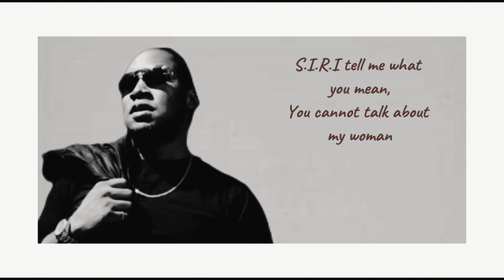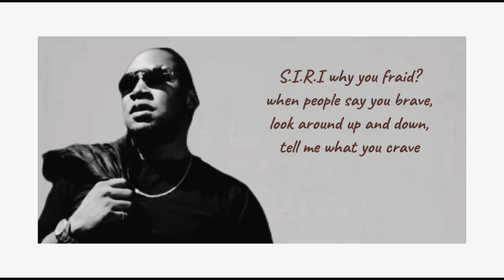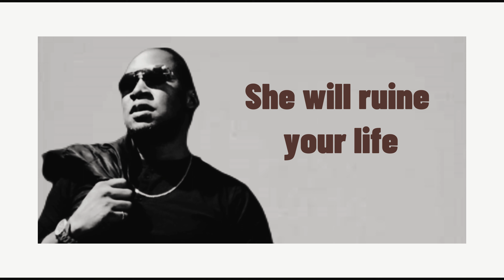Claurence - DIVORCE Ft. S.I.R.I (Official Lyric Video)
Claurence performing DIVORCE Featuring S.I.R.I . DIVORCE is already available on all the major streaming platforms and digital outlets.